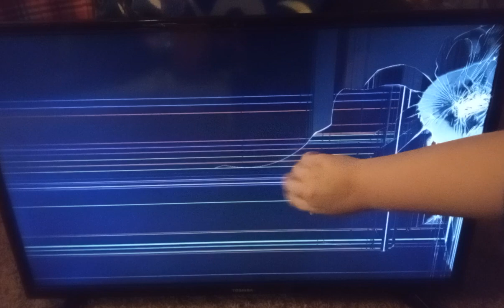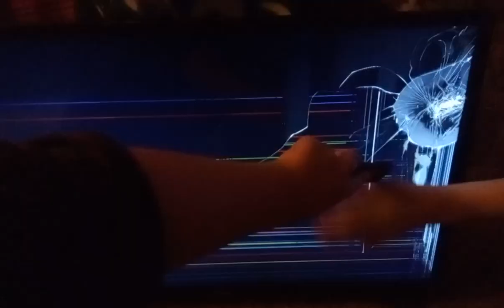What's more fun than watching TV? Playing with a broken one!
Today, me and Shiver☆ are playing with a broken TV! It's just as fun as watching TV!

What happened?

The TV was originally sitting on a gaming desk. But this morning, the cats were being notty and knocked it off the desk. The screen hit the arm of a small chair, then it had a crack on the right side of the screen. We turned it on, then experienced the screen you see in this video. There was also a PS1 and Wii hooked up to it, but those didn't break during the incident. The Wii was about to fall, but was held by cords so it didn't fall. And to let you know, the Wii was Shiver☆'s and the PS1 was found upstairs in it's box.